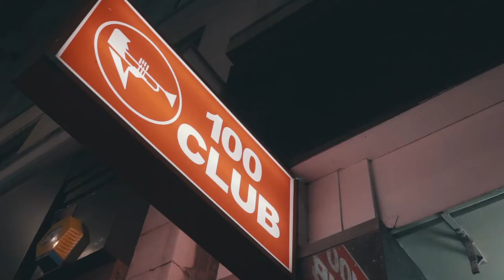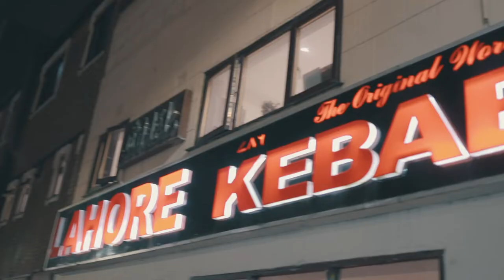HASEEB - 2018 European Tour with KOTA the Friend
Here goes some behind the scenes footage from my first European Tour. I was fortunate enough to support the homie KOTA the Friend on the European leg of his ANYTHING Tour. We played shows in London, Paris, Dublin, and Amsterdam and each city was special in its own way.

Shout out to Restless Minds Prod., Le Mellotron, Koko Derosa, Aik J, Patchwerk from ZenSupremecy, and Youndi.

Directed by Duke Visions.